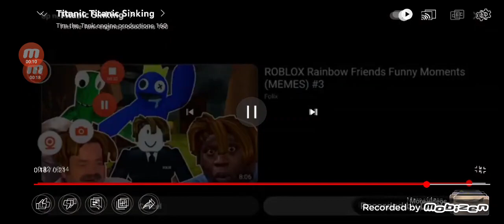Titanic 4 sinking